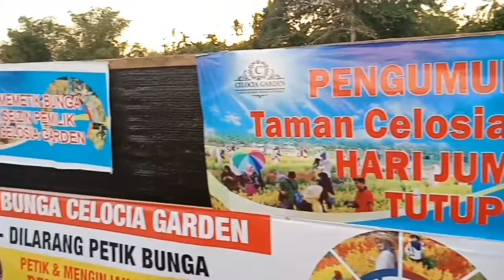WISATA ACEH TERBARU 2019 TAMAN BUNGA CELOCIA DI PANGA CALANG ACEH JAYA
Taman bunga ini dibudidayakan oleh seorang pemuda panga yang dulu nya dia pernah bekerja di luar negri sebagai budidaya tanaman dan di pandai berbahasa inggris dan bahasa arab beberapa tahun di bekerja sebagai budidaya tanaman maka dia pun tersirat dalam hati untuk membudidayakan bunga celocia di kampung halaman nya sendiri akhir nya dia pulang dan membawa beberapa bibit bunga celocia akhir nya di kembang kan sedikit demi sedikit hingga jadi lah seperti sekarang yang kita liat